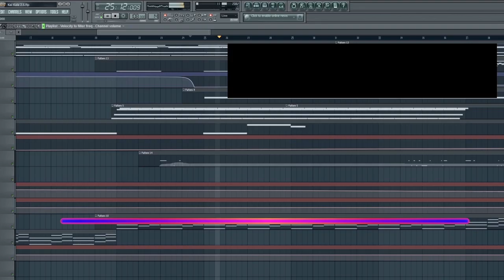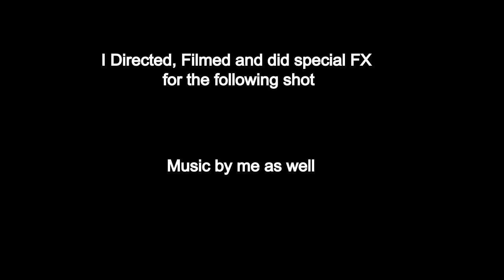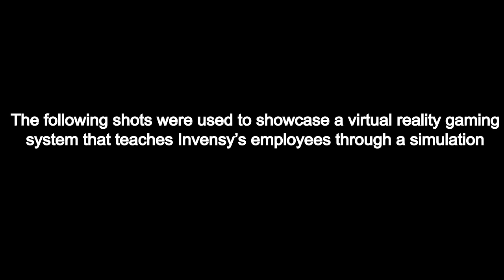2013 Portfolio.mov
A reel breakdown of my current work